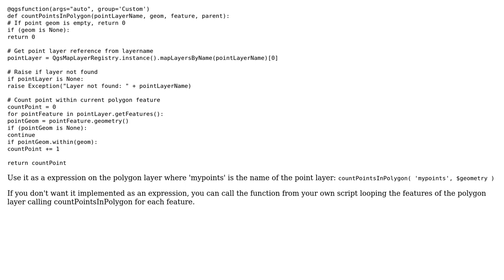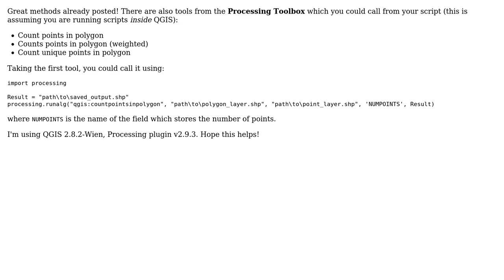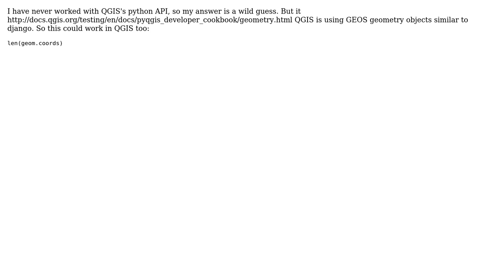GIS: Counting points in polygon using PyQGIS (5 Solutions!!)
GIS: Counting points in polygon using PyQGIS

With thanks & praise to God, and with thanks to the many people who have made this project possible! | Content (except music & images) licensed under CC BY-SA | Music | Images & others | With thanks to user Rajagopal Vajja user radouxju user PolyGeo user Marouane Boudhaim user linqu user Joseph user Jakob and the Stack Exchange Network Trademarks are property of their respective owners. You are responsible for your own actions.